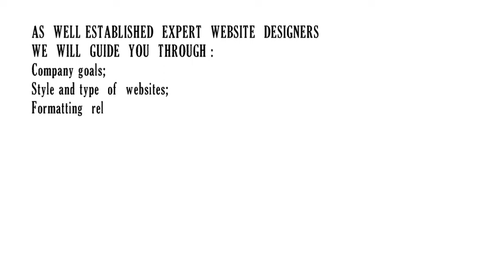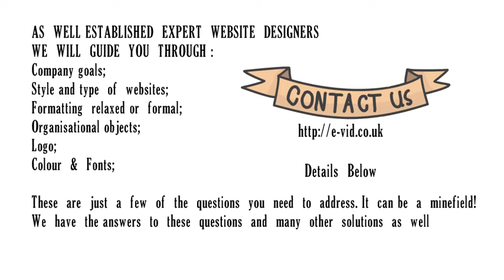Best Small Business Ideas - Easy Startup Business-How To Start A Business-make money online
best small business ideas 5 Business Ideas You Can Start With NO MONEY

Search Words:
start a business with no money
Easy Startup Business
business ideas
startup
startups